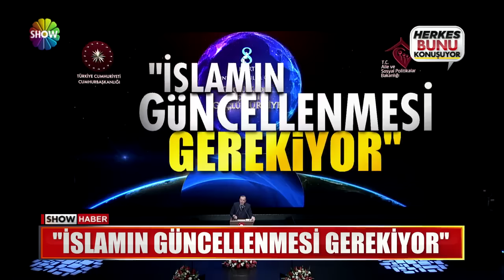Erdoğan'dan sözde hocalara sert mesajlar